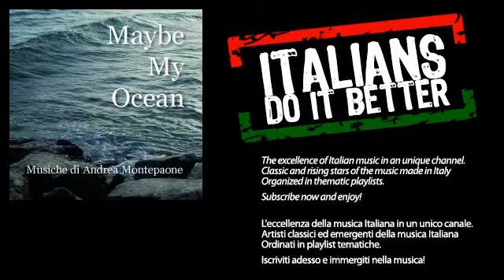Andrea Montepaone - Le scogliere di Dover